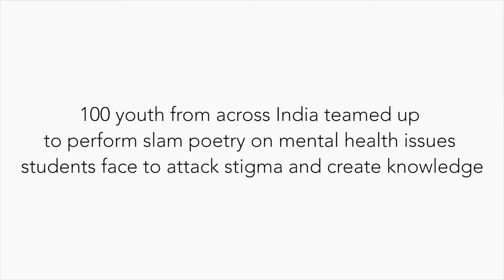Poddar Foundation Slam Poetry for Mental Health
This is an example of the slam poetry that was created post mental health awareness training of the youth.